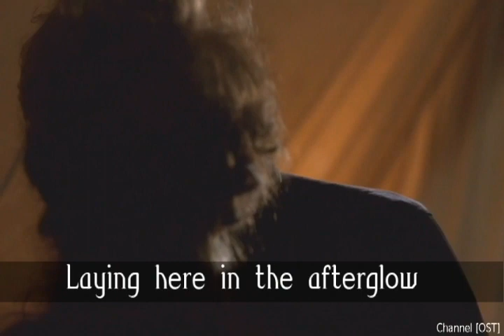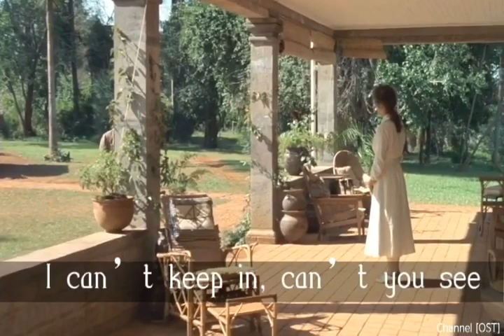Stay with me till the morning/Dana Winner